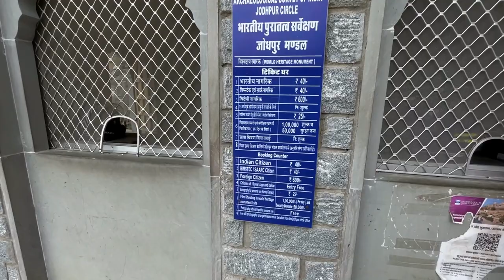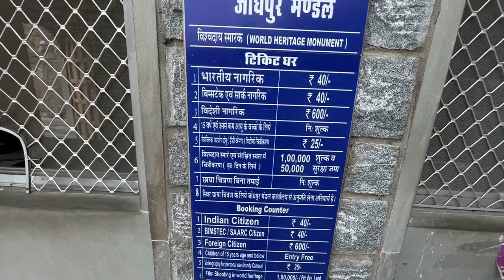Kumbhalgarh Fort🇮🇳 || कुम्भलगढ़ किला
Hi

solotravel traveler
Ahmedabad
kumbhalgarh fort rajasthan
kumbhalgarh kila
kumbhalgarh fort history in hindi
kumbhalgarh tourist places
kumbhalgarh durg
kumbhalgarh resort
kumbhalgarh jungle safari
kumbhalgarh rajasthan
kumbhalgarh wildlife sanctuary
beautiful rajasthan
कुम्भलगढ़ वन्यजीवन अभ्यारण्य
kumbhalgarh wall,
shamlaji mandir

ahmedabad to kumbhalgarh ,
kumbhalgarh fort rajasthan,
kumbhalgarh,